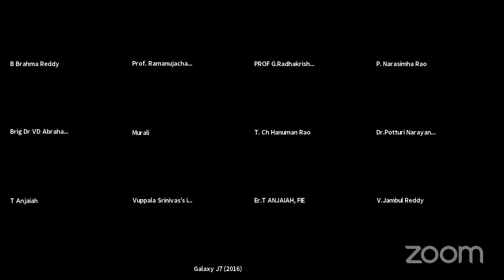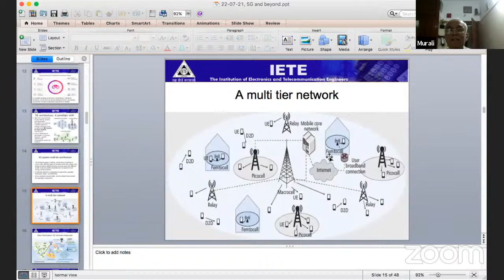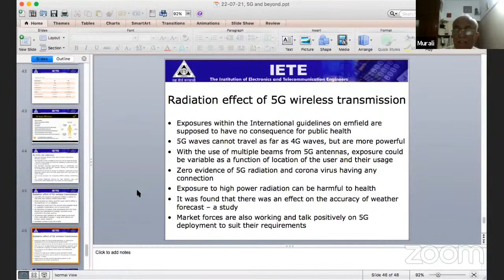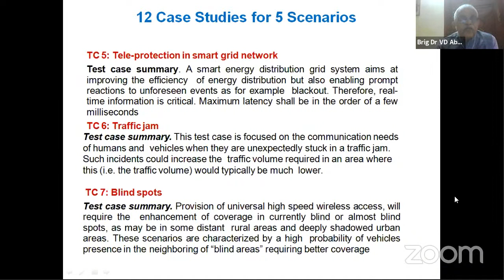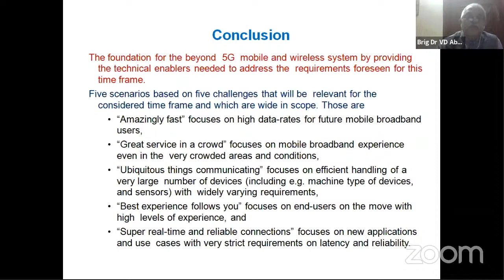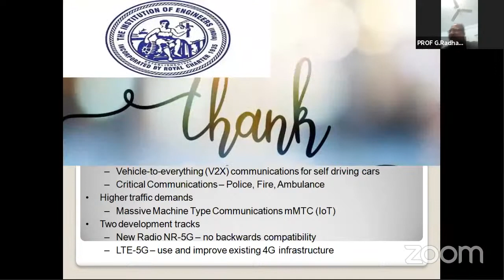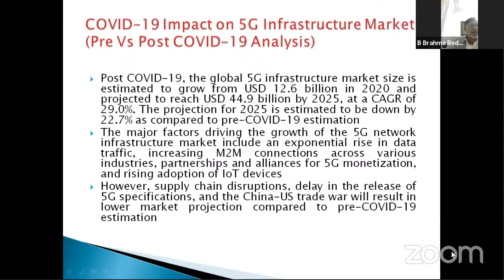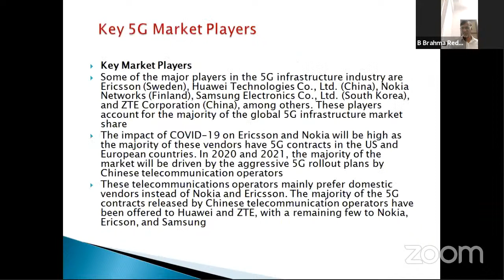Webinar on "Technological Advances & Applications in 5G"